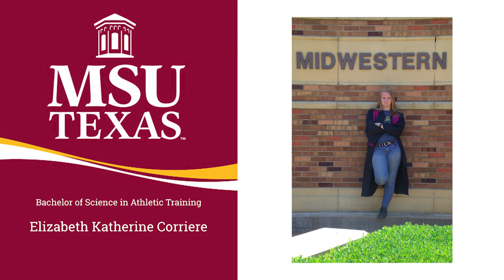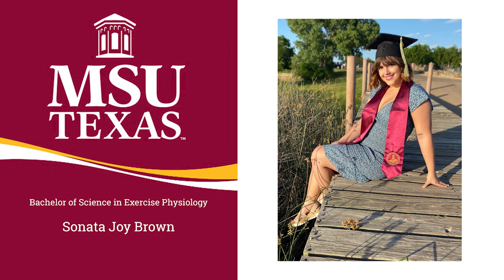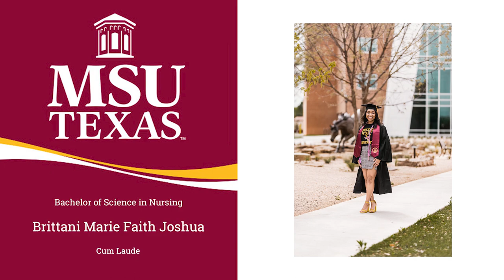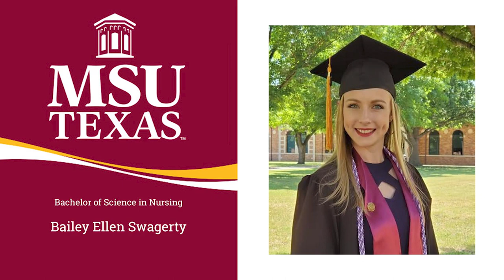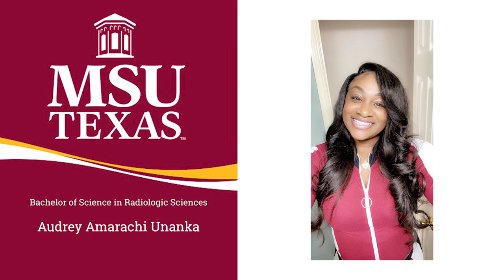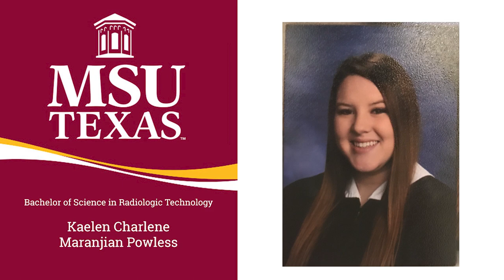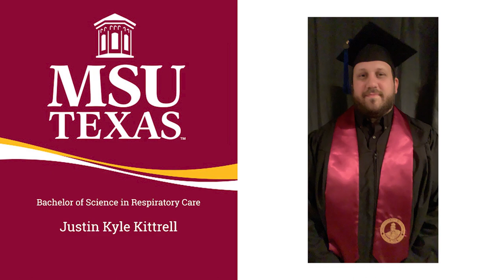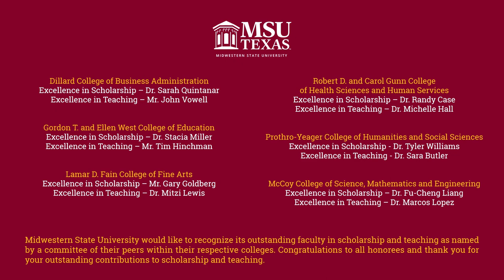Robert D. and Carol Gunn College of Health Sciences & Human Services Graduation Spring 2020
Congratulations to the Robert D. and Carol Gunn College of Health Sciences & Human Services graduating class of Spring 2020. Dr. Jeffrey Killion has a special message to Gunn College graduates. We are all very proud of our newest alumni! Once again, congratulations!